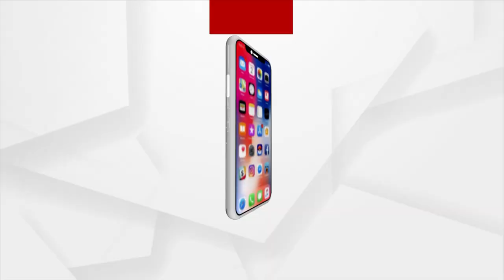Puri: Boat men rescues a Deer stranded in the Middle of the Kusabhadra River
While a deer was stranded in the middle of the Kusabhadra River, some boatmen chased him ashore and saved the life of the deer.